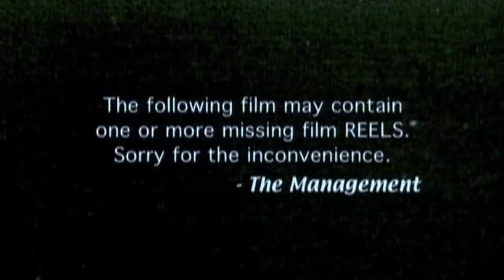Q Tarantino Compilation: 1992-2012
Ultimate compilation of all of Tarantino's movies.

Movies featured:

Reservoir Dogs, Pulp Fiction, Jackie Brown, Kill Bill 1 & 2, Deathproof, Inglorious Basterds, and Django Unchained.

Songs:

Across 110th Street by Bobby Womack
Battle Without Honor or Humanity by Tomoyasu Hotei
Don't Let Me Be Misunderstood by Santa Esmeralda
Bang Bang by Nancy Sinatra